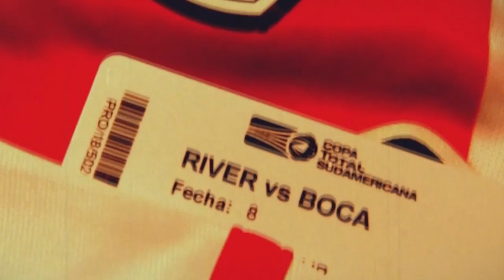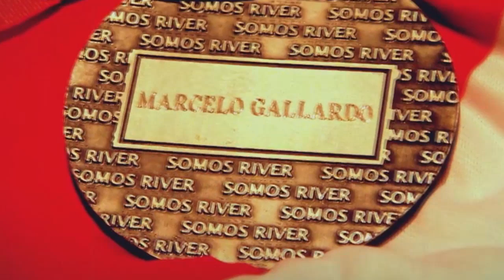Gracias por este 2014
| Exclusivo de La Página Millonaria.